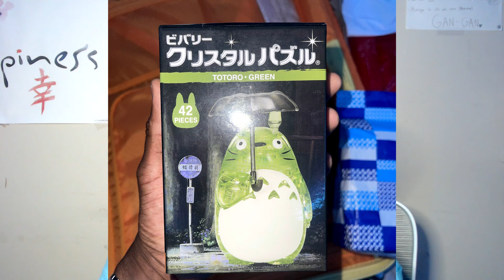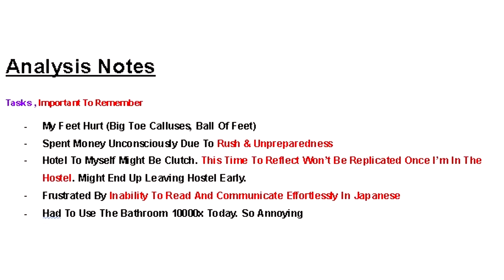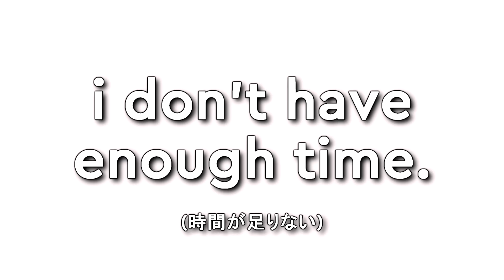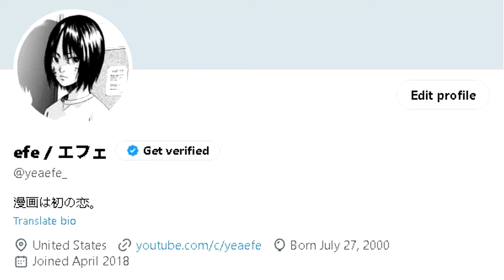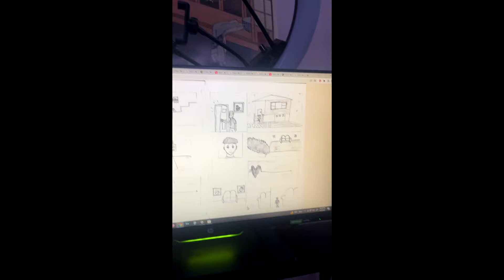ただいま. // I'm Home.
お久しぶりだなー. It's been a while but, I am home now!
SOCIALS
TIMESTAMPS
0:00-0:44 Manga Art Hotel
0:45-1:03 I'm Home
1:04-1:30 Giveaway
1:31-1:50 What's The Next Video?
1:51-2:20 Japan Vlog Movie
2:21-3:51 A Big Problem
3:52-4:36 How You Can Help
4:37-6:54 My Biggest Frustration (deep)
6:55-7:10 How To Follow My Journey
7:11-8:18 Thank You For Everything.
8:19 Bonus Clip (emotional)